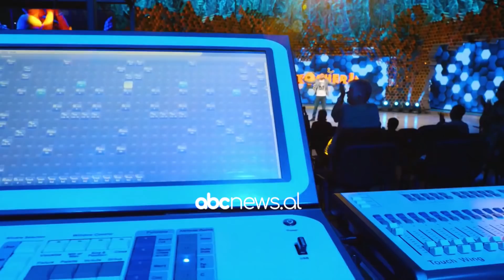Kosherja – Episodi 1, Sezoni 2, 19 Shtator 2021 | ABC News Albania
KOSHERJA ‘shtëpia e re e humorit’ vjen cdo të dielë në ‘shtëpinë’ tuaj, nën regjinë dhe autorsinë e Altin Bashës. Ky program televiziv, nëpërmjet satirës, trajton dhe shigjeton problematika të ndryshme social-kulturore e politike, të cilat janë shqetësuese për cdokënd nga ne.Trupa jetëzuese e Kosheres përbëhet nga një staf i gjerë artistësh që janë profesionistët më të mirë të fushave, nga aktorët e talentuar të skenës shqiptare, të vjetër edhe të rinjë, të cilët me larmishmërinë e karaktereve tëë tyre dinamike, premtojnë shumë të qeshura me pickime reflektuese.Spektakli KOSHERJA është një konceptim i ri i humorit në Shqipëri, që vjen te ju me fytyra të reja, me karaktere të thelluara, dhe me imazhe vizive të pahasura më parë. Ju ftojmë të na ndiqni!